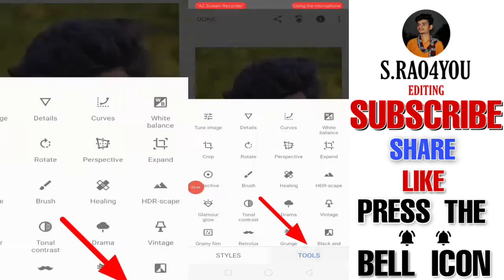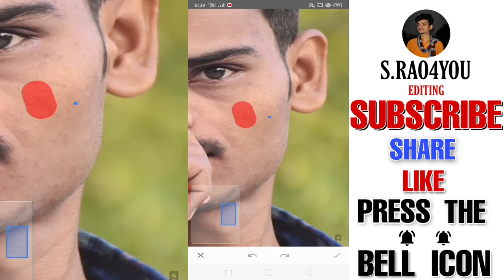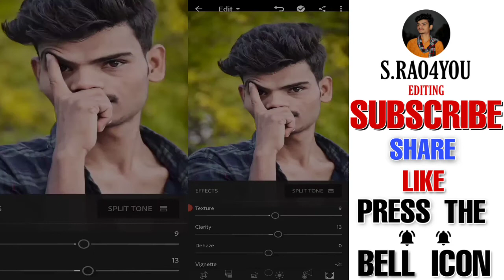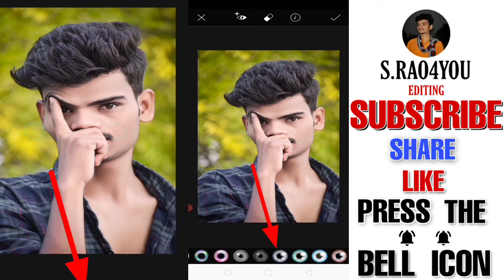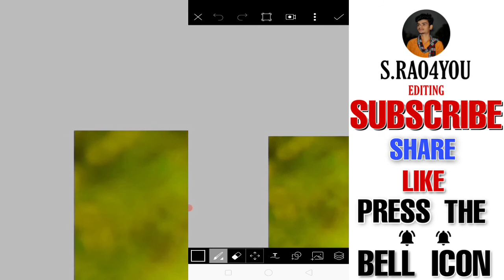How to photo edit CB editing smooth editing how to smooth face mobile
Hii
S Rao4you editing.

About this video hi doston main aapko bataunga is main aap photo edit kaise kar sakte hain agar aapko photo editing sikhana hai to aap hamare channel ko subscribe kijiye aur bell icon ko dabana Na boliye aapko is channel per step by step editing sikhaya jata hai aur video ko last tak dekhiae agar aapko koi application chahie to yahan per link Diya Gaya hai yahan sab download kar sakte hain thank you

Our some other aaps

S Rao4you editing.( Sunil Rao)

= {This video is about that Haw to}

= Lightroom editing,
= How to use lightroom tools,
= Lightroom best real CB editing,
= How to edit like CB editing lightroom,
= Lightroom magical eyes effect,
= Make white face in lightroom,
= Clean face in lightroom,
= Lightroom editing tutorial,
= Lightroom CB editing tutorial,
= Lightroom simple editing,
= Lightroom best CB editing tutorial,
= Pimples in lightroom,
= Toolwiz photo editing,
= Toolwiz photo editing tutorial,
= Toolwiz oil paints editing,
= Toolwiz editing,
= Snapseed photo editing,
= Snapseed  editing,
= How to use Snapseed tools,
= Snapseed best real CB editing,
= How to edit like CB edits in Snapseed,
= Make smart face in Snapseed,
= Pimples in Snapseed,
= Snapseed editing tutorial,
= Snapseed best CB editing,
= Snapseed simple editing,
= PicsArt vimpire eyes editing,
= PicsArt magical eyes effect,
= PicsArt sturdust effect,

= How to make skin smooth in Photoshop,
= How to smooth skin in Photoshop c s 6 ,
= How to smooth skin in Photoshop CS 5 ,
= How to smooth skin in Photoshop 7 ,
= Airbrush skin Photoshop,
= Photoshop skin retouching,
= How to skin in Photoshop cc 2021,
= How to smooth skin in Photoshop c55,
= Airbrush skin Photoshop,
= Photoshop retouching skin texture,
= Photoshop cc tutorial how to retouching skin make makeup easily,
= Retouching in Photoshop cc,
= High end skin softening,
= High end skin softening in Photoshop or less in Photoshop,

SRao4YouEditing, { Sunil Rao}